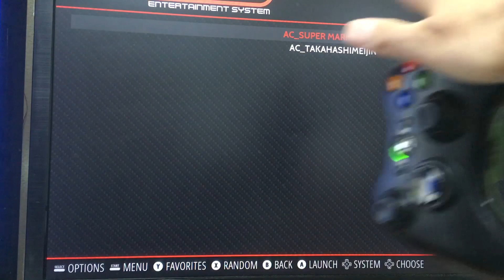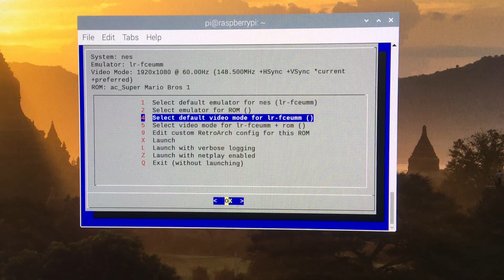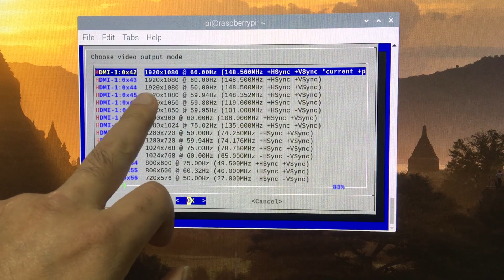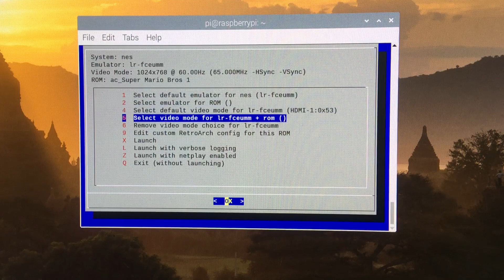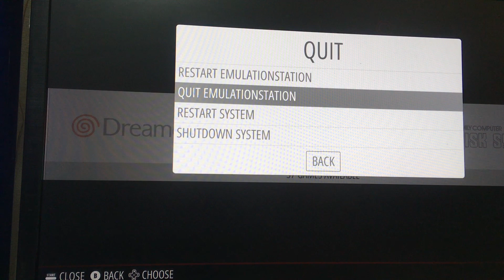Raspberry pi 4にレトロパイをインストールしていく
おじいさんが購入したラズパイセットはコチラ

Rapsberry Pi  4B

Miuzei 最新Raspberry Pi 4 ケース ラスベリー パイ 4 ケース+ 冷却ファン+ヒートシンク Raspberry Pi 4 Model B対応（Raspberry Pi 4 Model B 本体含まりません） (電源付き)

SanDisk microSDXC ULTRA 128GB 80MB/s SDSQUNS-128G Class10 サンディスク [並行輸入品]

LinkinPerk ハイスピード HDMI ケーブル Micro HDMI to HDMI変換 オス-オス,イーサネット| 4K|1080p | 3D,金メッキコネクタ搭載 プレミアムアルミケース (2M, 赤)

Auki USB ハブ 3.0 ウルトラスリム 4ポートハブ USB3.0高速ハブ / バスパワー/軽量/コンパクト

ELECROW 3.5インチ HDMI液晶モニター 480x320解像度 タッチスクリーン 小型 LCDディスプレイRaspberry Pi 3B+ 3B 2B Banana Pi対応

上記以外にゲームパッドなどいります。